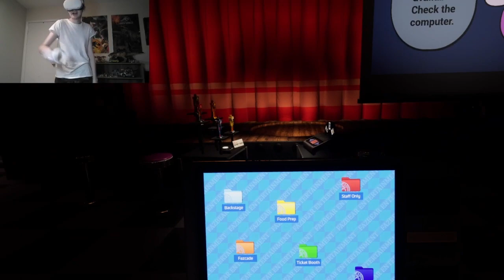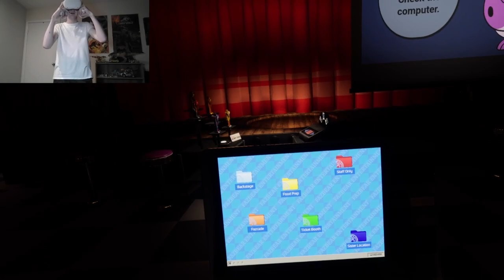VR SISTER LOCATION IS HORRIFIC!! | Five Nights At Freddy's: Help Wanted 2 | Episode: 12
0:00 Ballora Gallery
3:54 Breaker Room
9:11 Breaker Room: Hard Reset
13:17 Office: Private Room
23:52 Office: Puppet Master
32:32 Office: Funtime Gang
34:17 Outro